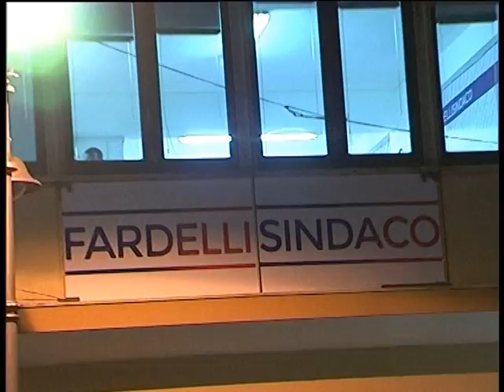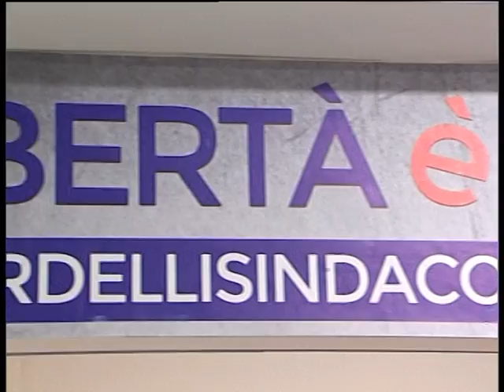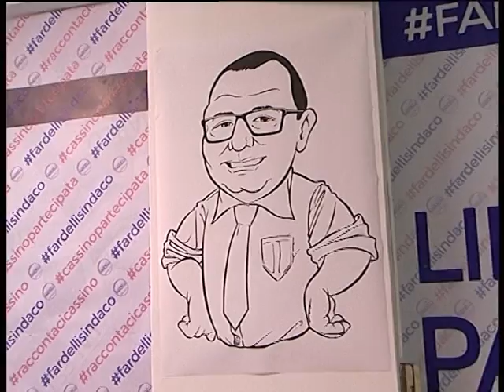Inaugurazione sede elettorale Fardelli Sindaco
Cliente committente On. Marino Fardelli
Produzione 2015